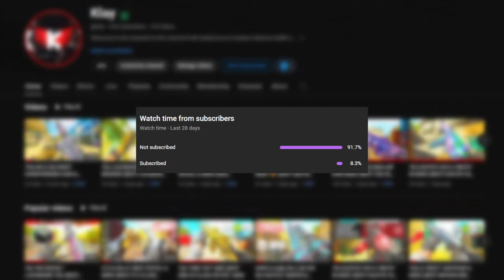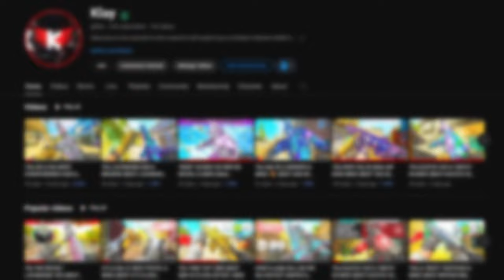the No Recoil 'FJX HORUS' Class Setup in MW3! (BEST FJX HORUS BUILD / LOADOUT)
Welcome to the channel! On this channel it will mainly focus on Modern Warfare iii / MW3 class setups / high kill games and more!

2nd channel- @MoreKlay

3rd channel - @klayx2

4th channel - @CompetitiveKlay